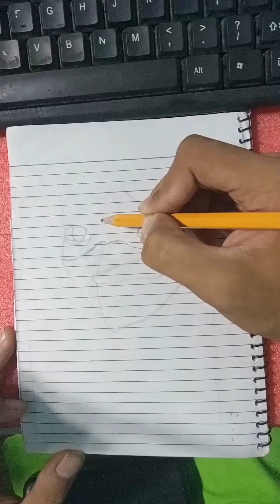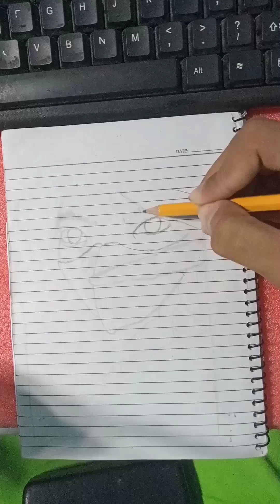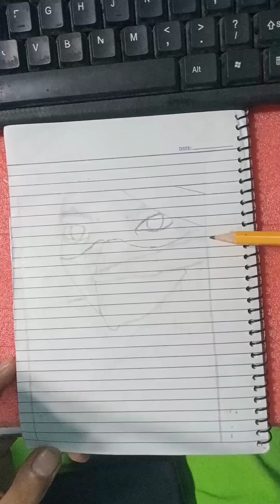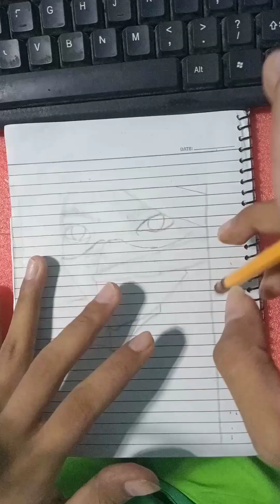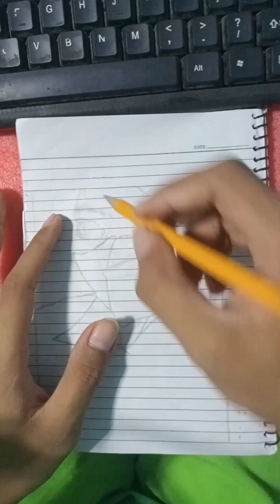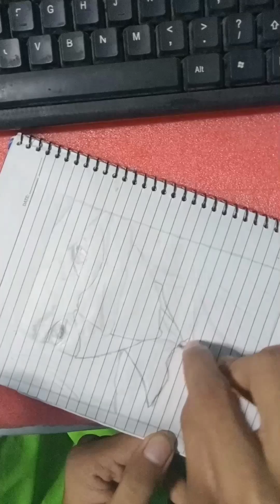Pencil Drawing | Reupload fypシ゚